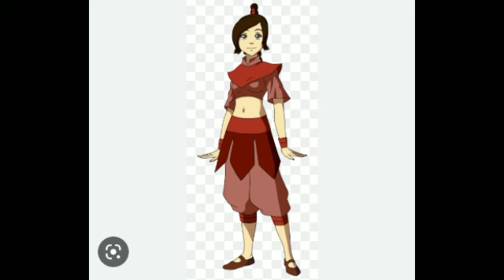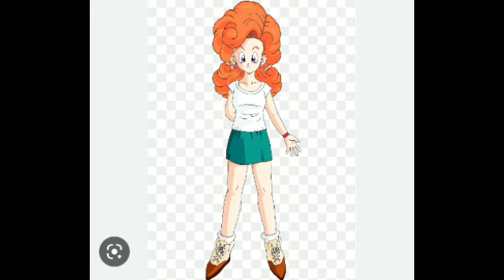Here's Part 62 of my Harem Girlfriends